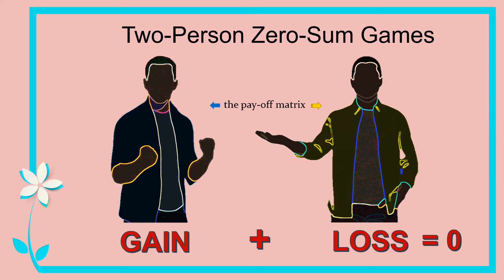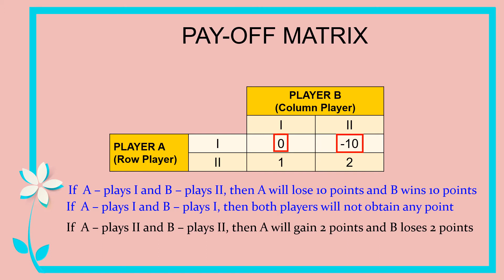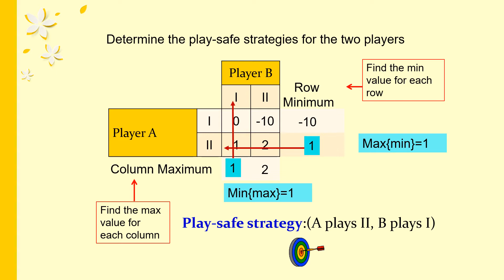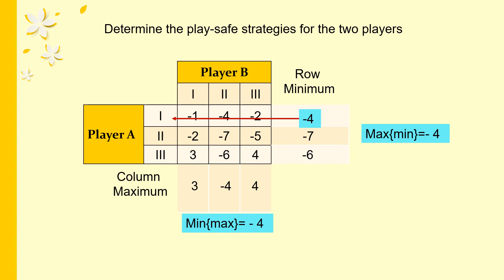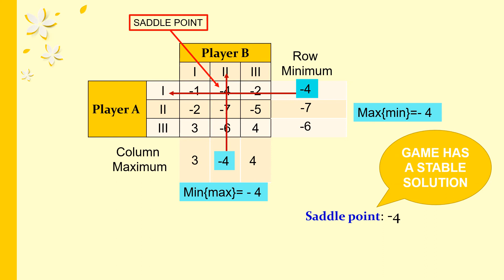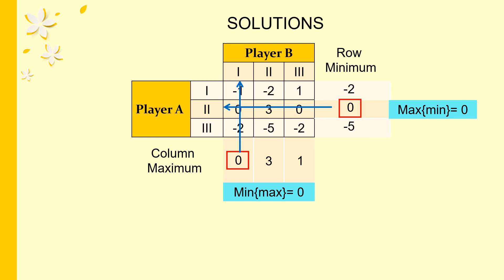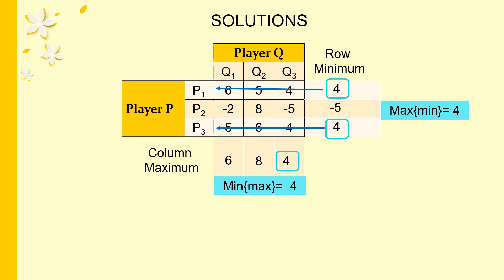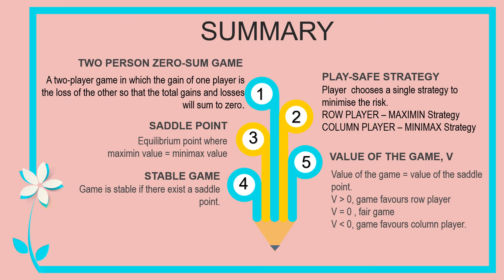GAME THEORY: Play Safe Strategy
This video is for the Mathematics M students; guiding them in understanding the topic of Game Theory – The Play-Safe Strategy.
In this video, the following terms and concept are explained with examples given:
- Two person-zero sum games
- Pay-off matrix
-The play-safe strategy
- Saddle points
- Value of the game
Note:
The players are advised to play based on the value of the saddle point.
The row player should select the strategy that correspond to the maximin value.
The column player should select the strategy that correspond to the minimax strategy
There will also be examples to guide students on how to solve the Game Theory questions involving the play-safe strategy.